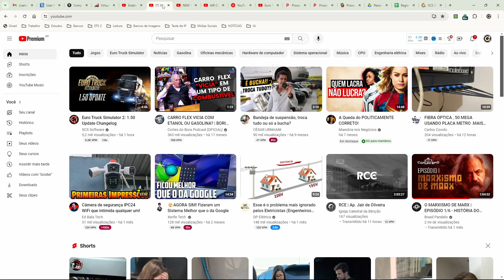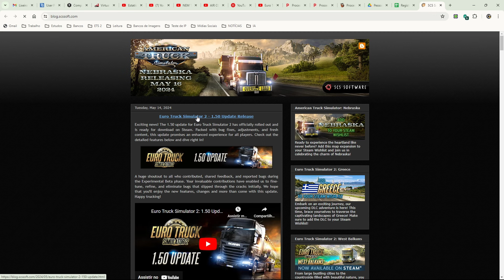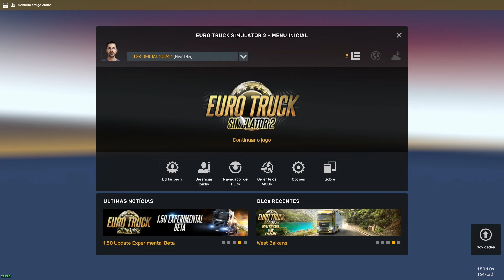Euro Truck Simulator 2 - 1.50 Update Liberada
Euro Truck Simulator 2 - 1.50 Update Liberada e nesse vídeo mostro um detalhe top dessa nova versão que é a seção de Comboios com até 128 Players

Código: g_max_convoy_size 128

✅ Você também pode gostar desses conteúdos

✅ Venha fazer parte da Família TGS EXPRESS

Por favor, não reproduza nenhum dos meus vídeos ou coloque-os em compilações. Obrigado.